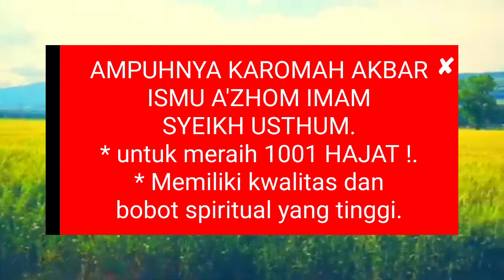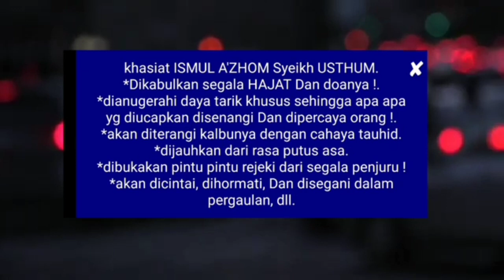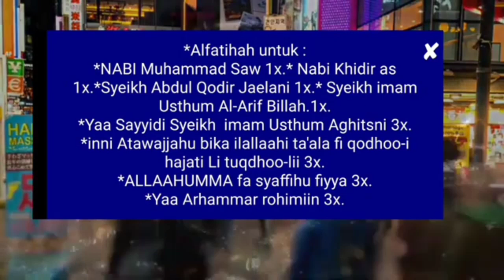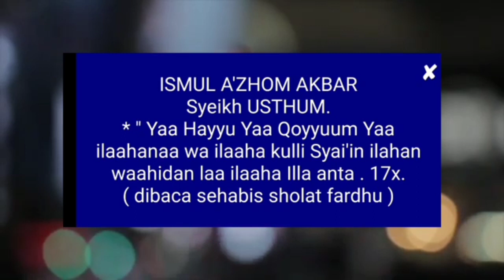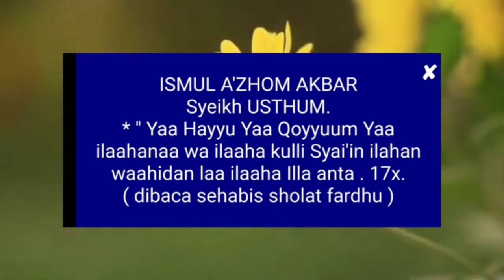AMPUHNYA KAROMAH AKBAR Ismu A'ZHOMNYA Syeikh imam USTHUM* untuk meraih 1001 hajat!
kedasyatan dan keampuhan Ilmu KAROMAH AKBAR SYEIK imam USTHUM ini tidak usah disangsikan lagi Karena telah banyak yang menggunakan Dan mengamalkan dengan hasil sangat memuaskan seperti ;
* untuk daya tarik khusus untuk pribadi sehingga anda Akan digemari Dan disukai lawan jenis anda.
* enteng jodoh Dan akan mendapatkan pasangan hidup yang ideal..
* dibukakan pintu pintu kekayaan Dan rezeki yang berlimpah ruah dari segala penjuru.danmasih banyak khasiat Dan rahasia yg dikandungnya.
Dan untuk mengetahui rahasia Dan khasiat lainnya lebih jelas lagi ikuti videonya sampai akhir agar anda mendapatkan hasil yang memuaskan.